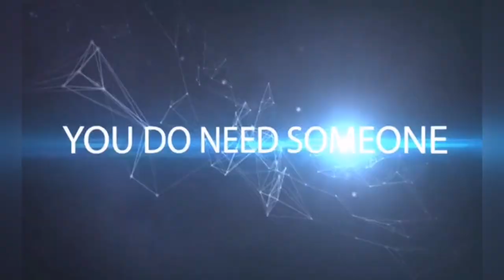TOYS market | How to buy from China toys wholesale market SAFELY?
What you care the most when planning to purchase from overseas?
Price?
Quality?
Delivery?

ᴥ The most we hear is that I am not sure who i could trust,do you have the same concerns?

ᴥ Our Faith:Making China Trading Greater

An easier access to the China largest toys wholesale market

Help big or small business to purchase the RIGHT products

Help the GOOD suppliers get more business from abroad

Help our company AIJIE to grow and benefit all the parties

TRUST,SAFE,and then we talk about business!

Whats'app:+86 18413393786 (phone as well)

Joint venture factory-Badge,Medal,Bottle opener,Dog tags,Keychain,Belt buckle.